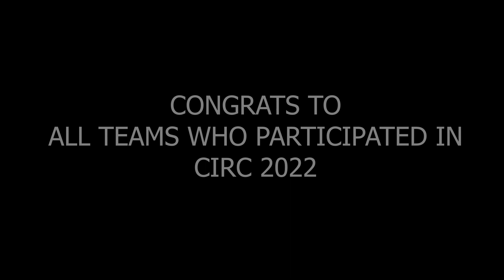2022 Canadian International Rover Challenge Wrap-Up Video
The 2022 Canadian International Rover Challenge, which took place August 12-15 in Drumheller, Alberta has officially wrapped up. Congratulations to this year's champions - Michigan Mars Rover Team from the University of Michigan.

Protocase is proud to be the presenting sponsor of the Canadian International Rover Challenge.